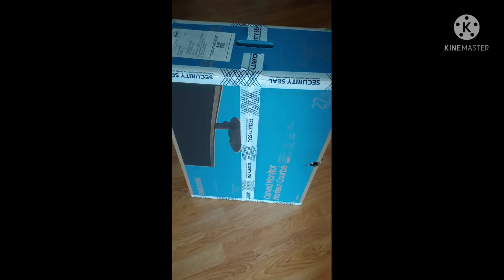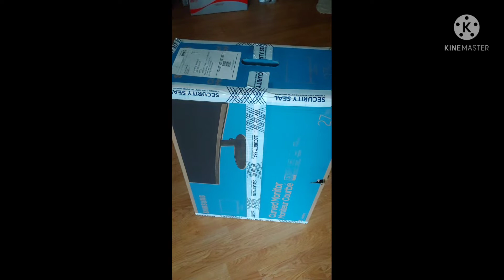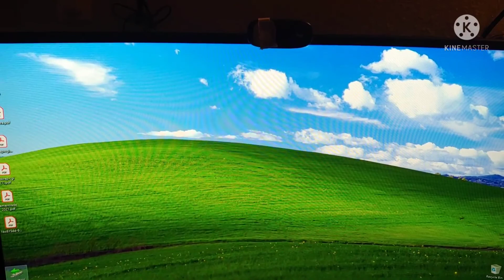Magkano bagong monitor